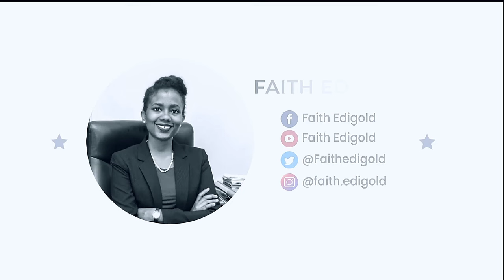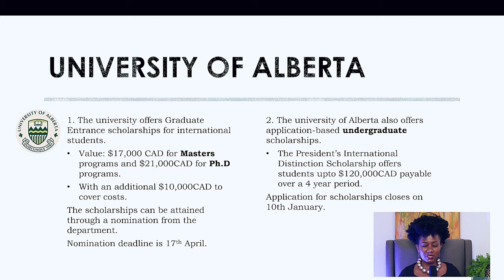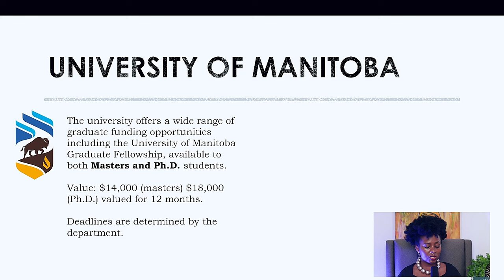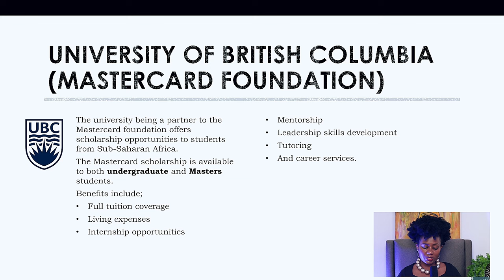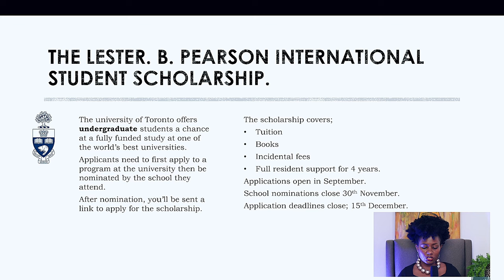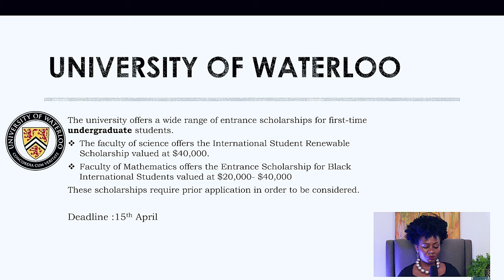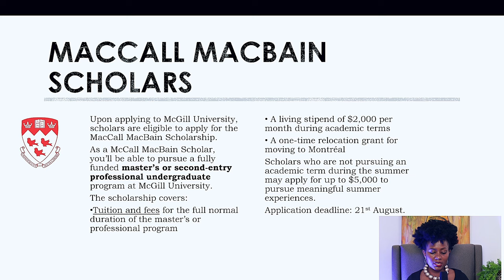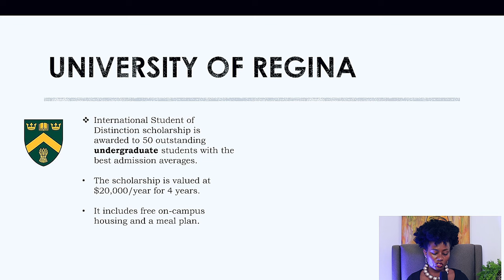19 FULLY FUNDED SCHOLARSHIPS IN CANADA (Bachelors, Masters and PHD)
Scholarships are a great way to attain a high-quality education without the financial burden. In this video we discuss some of the available undergraduate and postgraduate scholarship opportunities in Canada.

 / faith.edigold

Find me here (includes a price list if you want a one-on-one review of your essays)

I am 3-time scholarship award winner and I upload several videos on how to win a scholarship based on my PERSONAL EXPERIENCE :)

If you would like a tailored scholarship and university search done for you, send an email to We also review applications, personal statements and PhD research proposals.